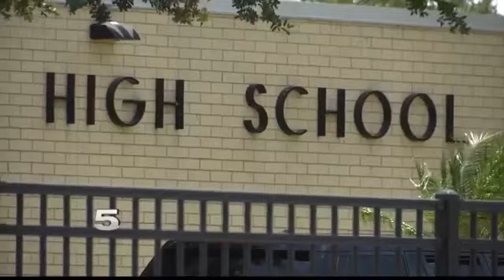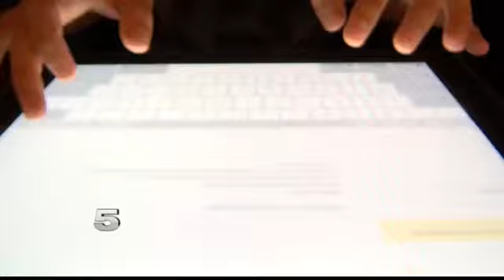FBI Warns Parents about Dangers of Children’s Internet Usage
A public affairs officer with the FBI says the number of online threats has increased in South Texas.